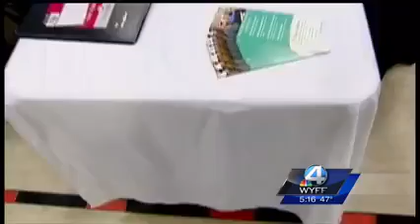Senator Scott Discusses his Veterans Jobs Initiative and the Senate Budget with WYFF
Senator Scott joined Nigel Robertson on WYFF in Greenville to discuss his veterans jobs initiative and the Senate Budget Resolution.